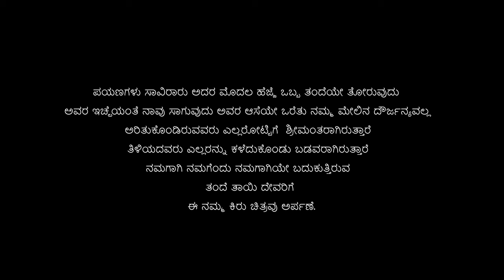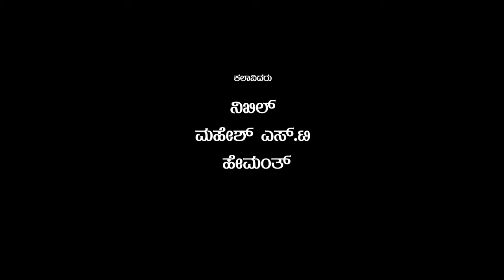Nanna appa | Kannada short film | Ft. Nikhil | Hemanth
Nanna appa kannada short film
Direction - Hemanth Shivakumar
Post production - Nine reel studios
Banner - Manu Picture's
Producer - Manu
Casting - Nikhil | Mahesh S.t | Hemanth
Camera man - manu